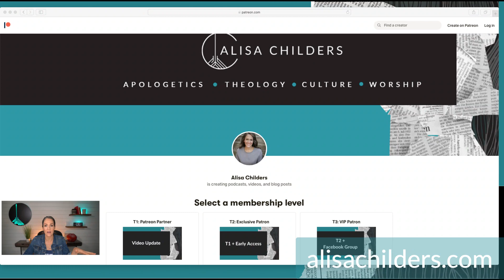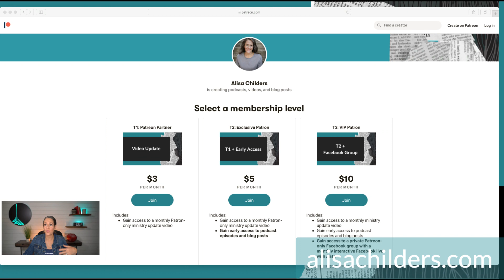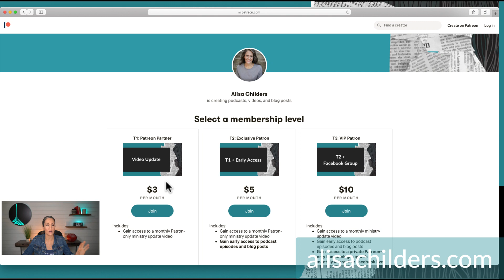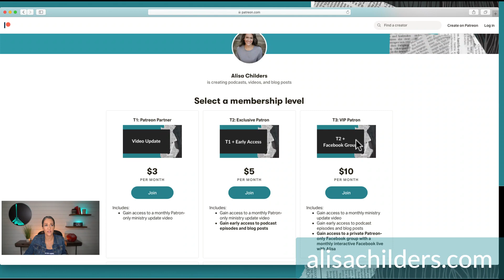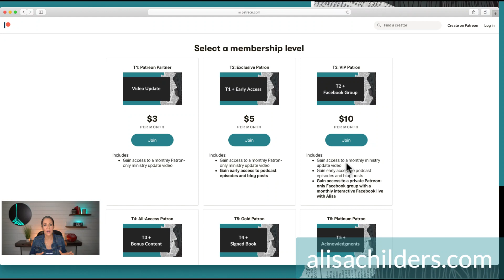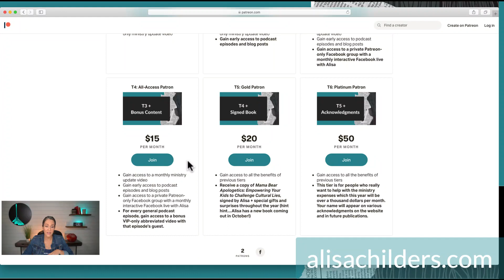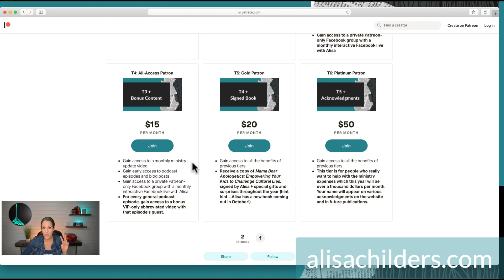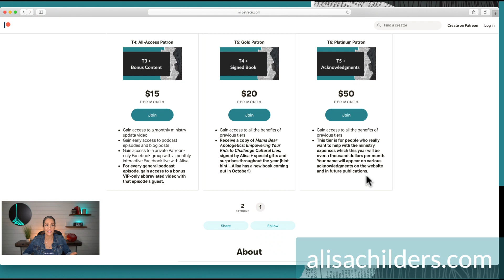Facebook Live: Big Announcement/ Patreon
Big Announcement!

please visit the Alisa Childers Amazon Store